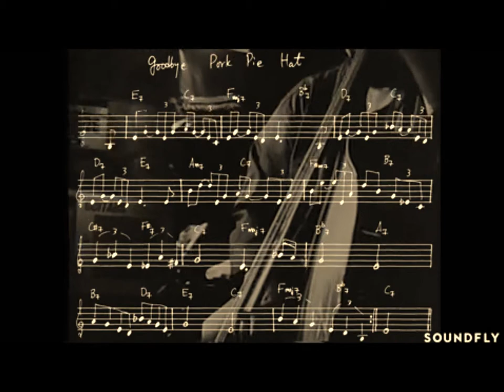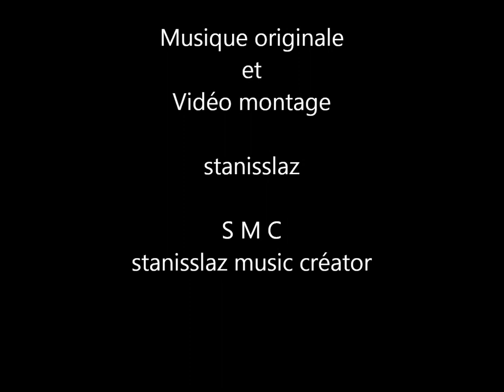Musicmaker 2019 - MAESTRO - (Orchestra)